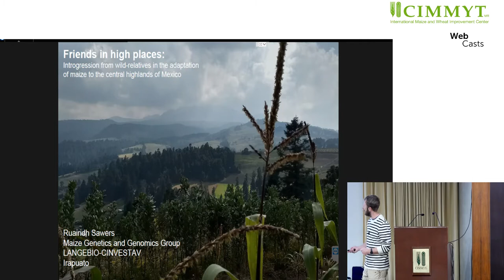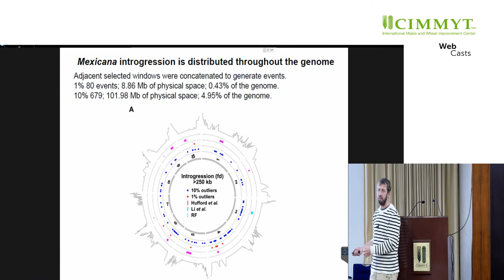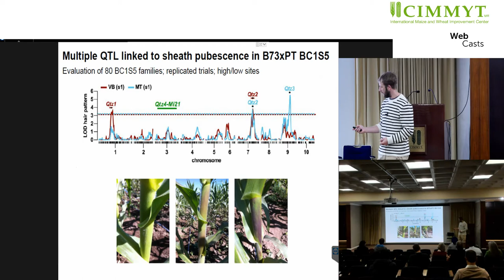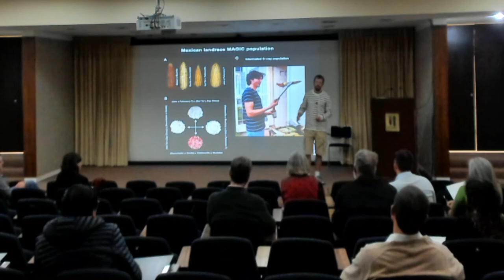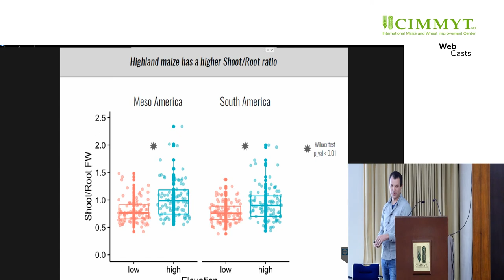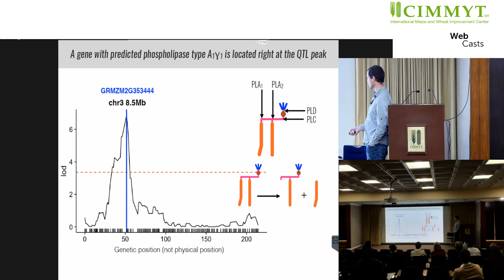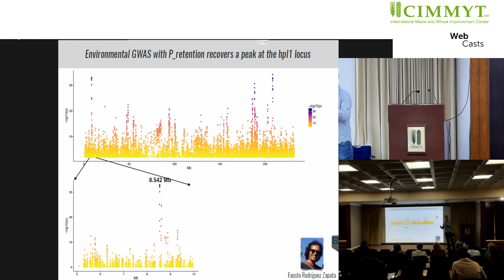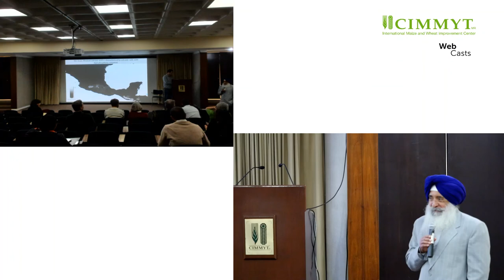3rd GRP seminar 2018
“Friends in high places: introgression from wild-relatives in the adaptation of maize to the central highlands of Mexico”

By: Dr.  Ruairidh J. H. Sawers
Principal Investigator, Maize Genetics and Genomics
CINVESTAV-Langebio, Mexico

“The role of phospholipid balance in maize local adaptation”

By: Dr. Ruben Rellan Alvarez
Principal Investigator, Vegetal Nutrition
CINVESTAV-Langebio, Mexico